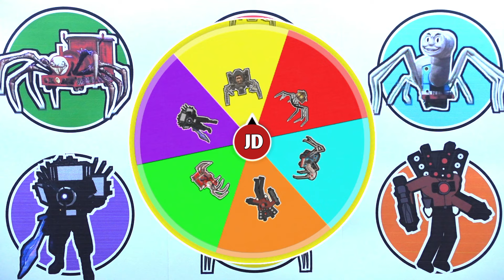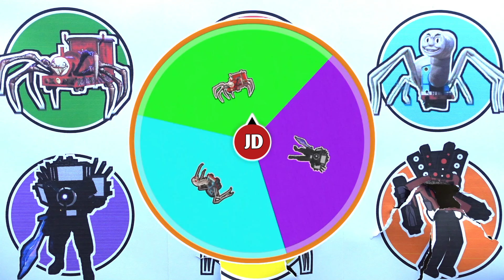KUMPULAN MONSTER !! House Head, Thomas Spider, Skibidi Toilet, Choo Choo Charles ...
- House Head
- Choo Choo Charles
- Thomas Spider
- Monitor Man
- Skibidi Toilet
- Speaker Man